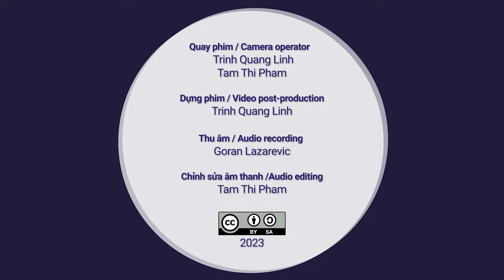Sương Chiều / Afternoon mist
….Vietnamese below… ..

Kiều Oanh - đàn Bầu
Văn Sơn - đàn sến
Nguyễn Khanh - Vietnamese guitar
Video recorded at My Tho, Tien Giang

The series video “Tai Tu music - Tiền Giang” is a part of the reference music of the Learning Dan Bau project. We would love to introduce Tai tu music in this course because it is an important genre of Vietnamese music. Listening to the music will help you play it better on dan bau.

Sương chiều

Nguyễn Khanh - guitar phím lõm
Video quay tại Mỹ Tho, Tiền Giang

Chuỗi video “Đờn ca Tài Tử - Tiền Giang” là một phần âm nhạc tham khảo của dự án Học Đàn Bầu. Chúng tôi xin giới thiệu nhạc Tài tử trong khóa học này vì đây là một thể loại quan trọng của âm nhạc Việt Nam. Nghe nhạc sẽ giúp bạn chơi thể lọại này trên đàn bầu tốt hơn.